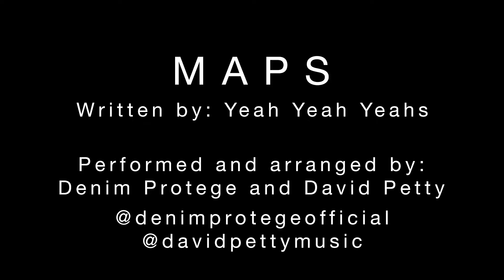Maps [Yeah Yeah Yeahs Cover]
Maps by Yeah Yeah Yeahs. Performed by Denim Protege and Myself.

The Yeah Yeah Yeahs released this as a single on February 10th, 2004. Happy sweet sixteen, Maps!

I very much enjoyed my time working on this track with my good pal, Denim, and I am thrilled with how this collaborative effort turned out.